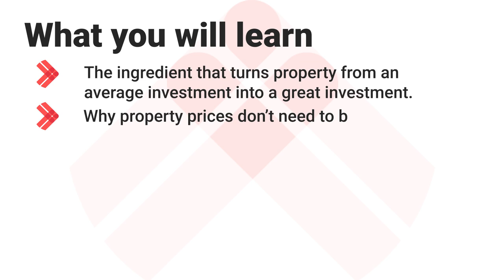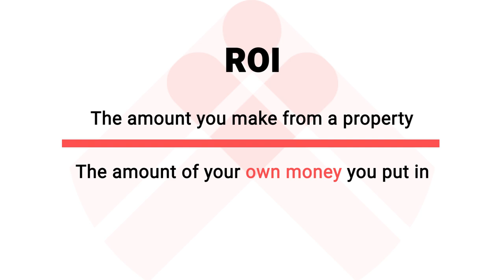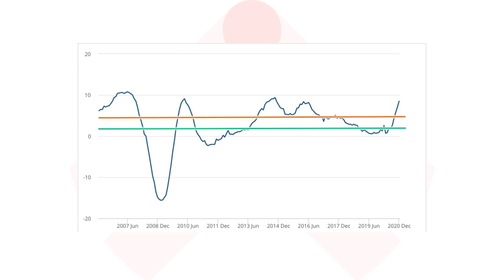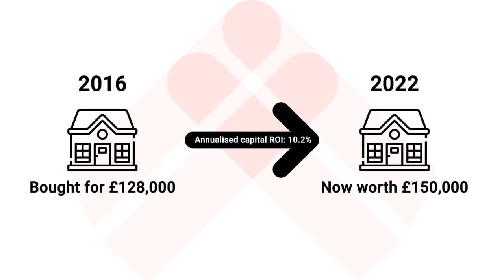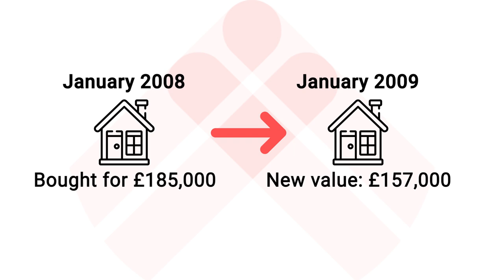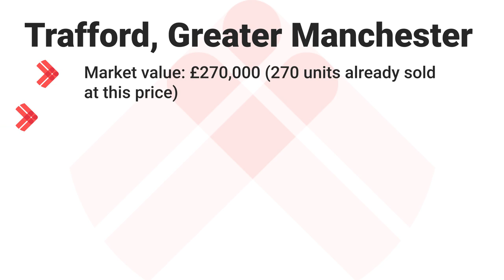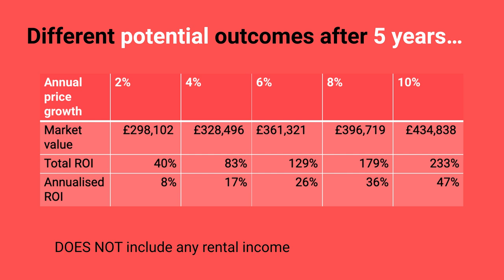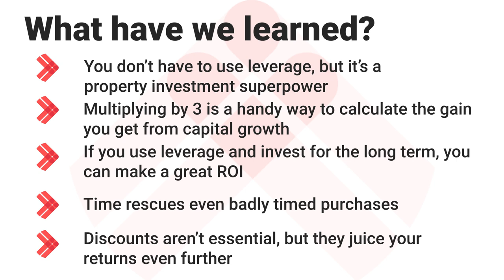Understanding the investors magic formula | Property Hub University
Property Hub University is back!

In this 3-part course you’ll know the secret formula to property investment.

After taking this course, you’ll have learnt:

What the magic formula is

Why each part of the formula is important

How to use it to your advantage

0:00 - Part One
14:09 - Part Two
18:38 - Part Three